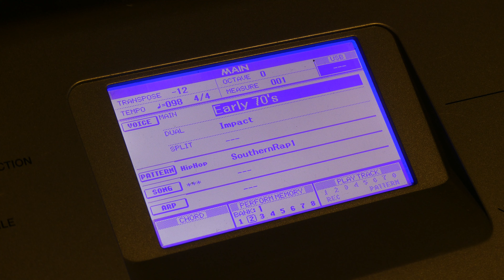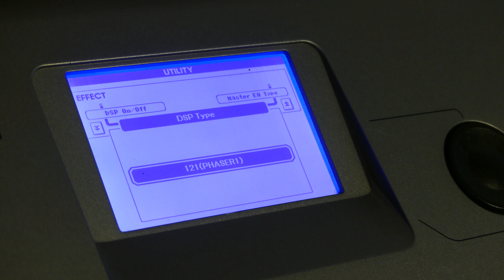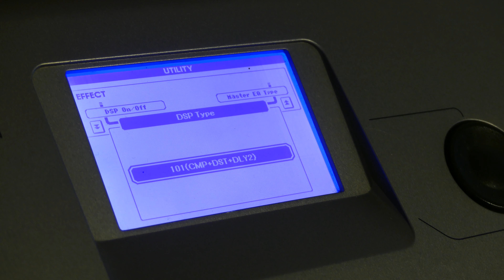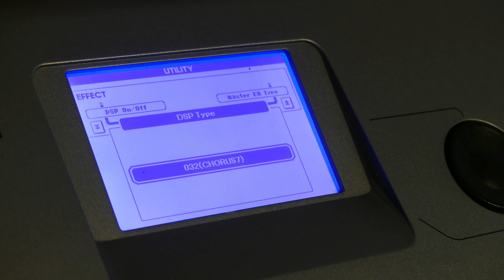Yamaha MM6 synthesizer sounds and features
I love this one! If you enjoy the sound of Yamaha's home keyboards but would like a bit more versatility - without spending a huge amount on a really advanced synth - then this is ideal. It takes all those classic sounds and gives you effects, envelope and layering options that you won't find on regular keyboards.